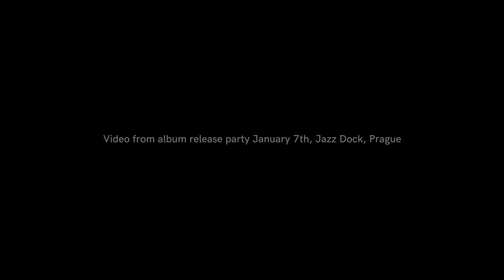Marta Kloučková Quartet (feat. David Dorůžka and Clarinet Factory) - Loving Season promo video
Video from album release concert (January 7th 2019, Jazz Dock, Prague)

Marta Kloučková Quartet feat. David Dorůžka and Clarinet Factory

Marta Kloučková - voice
Vít Křišťan - piano
Jan Fečo - double bass
Marek Urbánek - drums
David Dorůžka - guitar
Clarinet Factory
Oto Reiprich - alto flute

Recorded at SONO Records

Sound, mix, master: Adam Karlík

November 2018